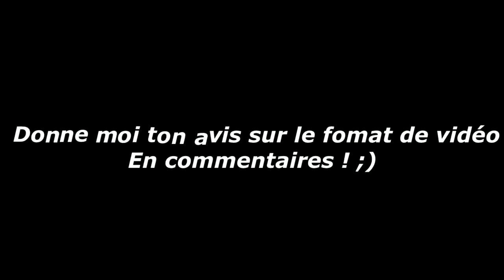LES PLUS GROS FLOPS DE LA SAISON 2016 - 2017 !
Vidéo présentant les 11 joueurs étant vus comme les plus gros flops de la saison 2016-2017 de football.
Donnez votre avis dans les commentaires!
Bon visionnage :)

►7€ DE REDUCTION SUR GAMONIAC + 300 POINTS ZAPPYDAY :
300 points offerts sur ZappyDay – le site qui vous fait gagner plein de cadeaux facilement en cliquant